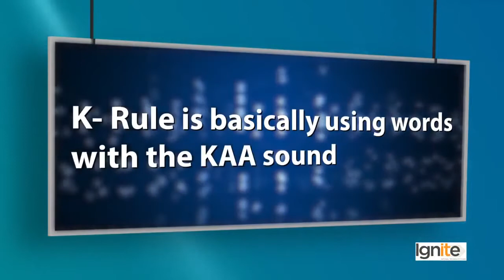Creative Writing in Urdu Hindi | Let’s Get Writing | Writing Fiction Comedy